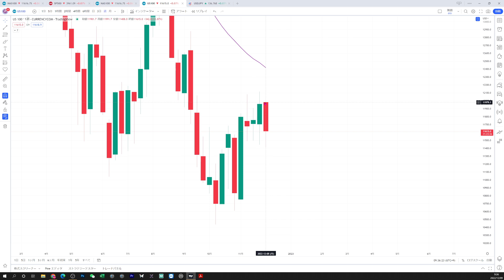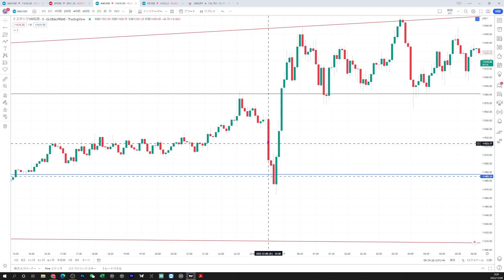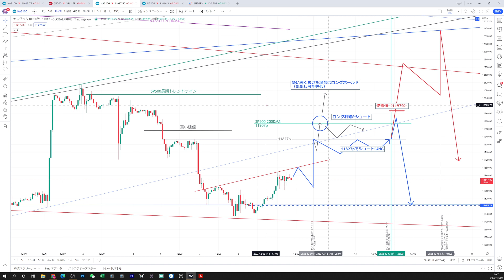ナスダック値動き予想 2022年12月9日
2017年4月に脱サラしてフリーランスとなった「よっちゃん」による、